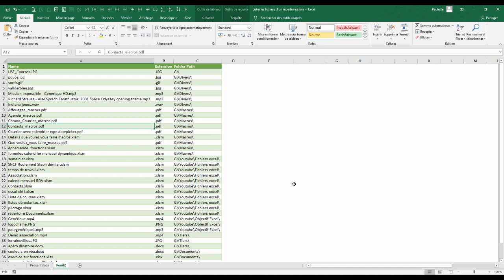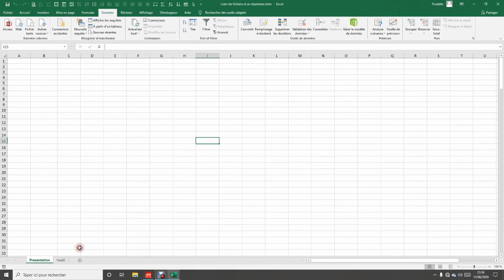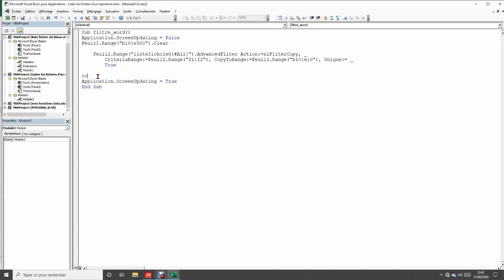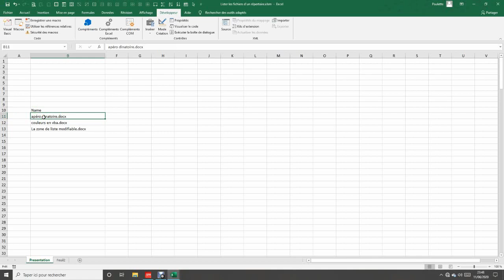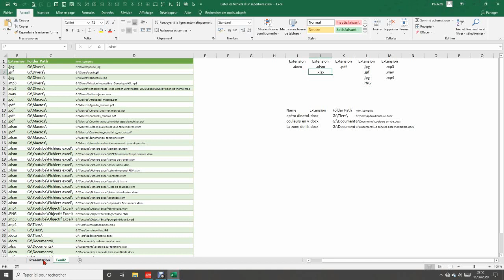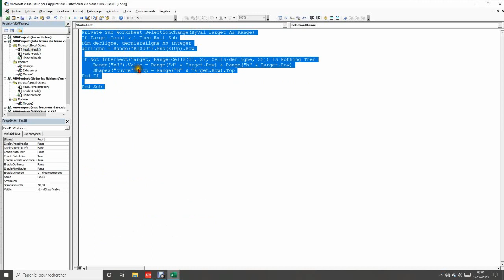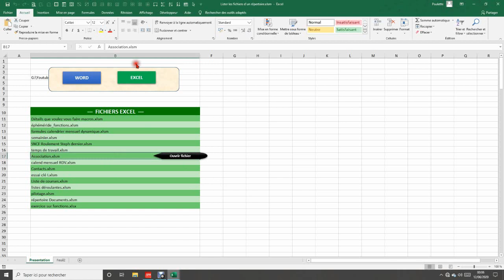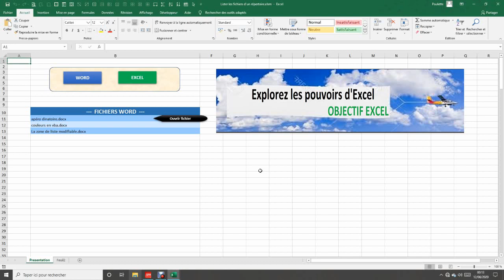Filtrer des fichiers selon leurs extensions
Après avoir listé les fichiers d'un répertoire, je vous montre comment filtrer ces fichiers en fonction de leurs extensions (image, excel, word, pdf...). Dans la foulée, une petite macro vous permettra d'ouvrir le fichier sélectionné depuis excel.